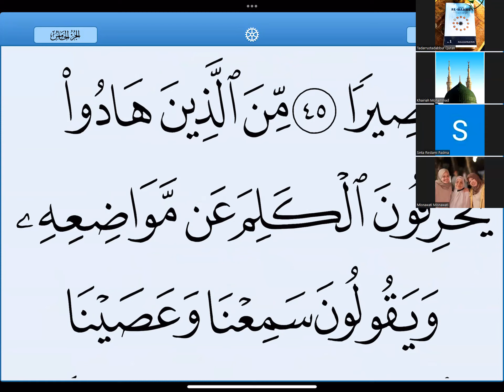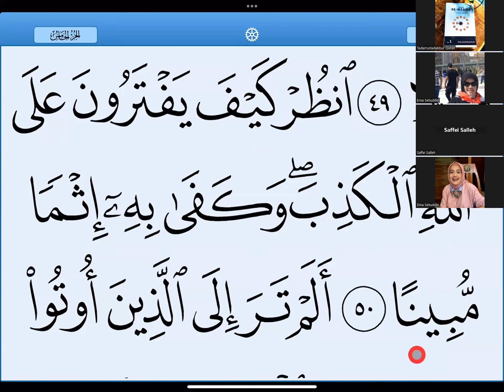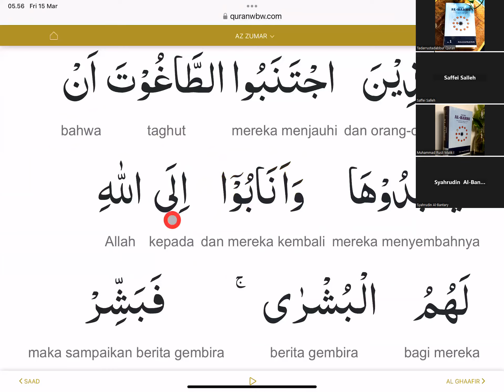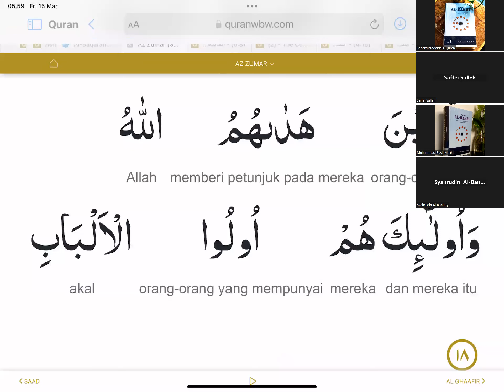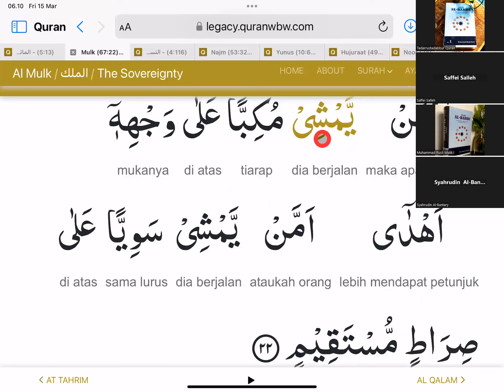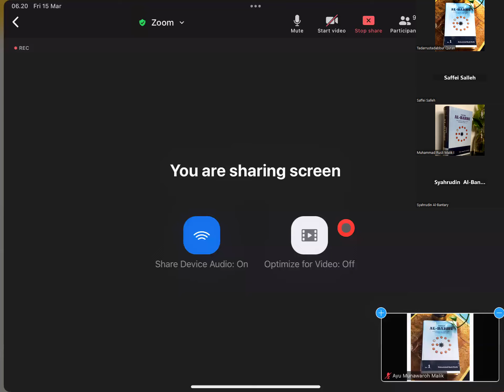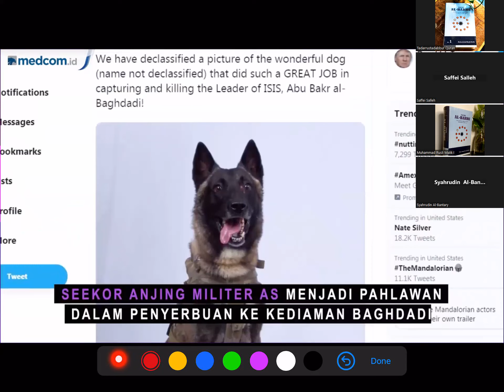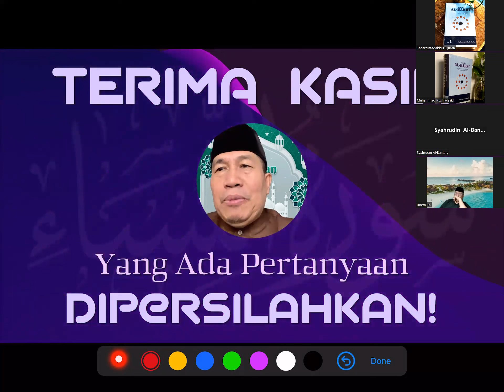Tadarrus Tadabbur QSAnnisa (4) Ayat 46-50 Ustad Rusli Malik, 15 Maret 2024